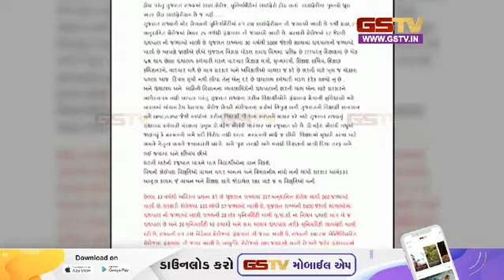સુરત સહકારી મંડળીના સભાસદો માટે ખુશીના સમાચાર સામે આવ્યા સાથે અન્ય સમાચાર